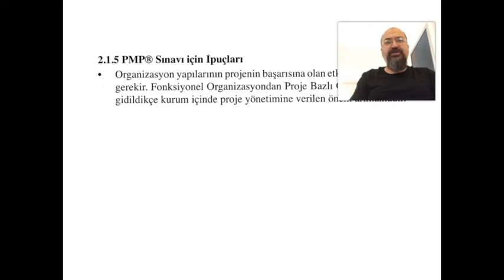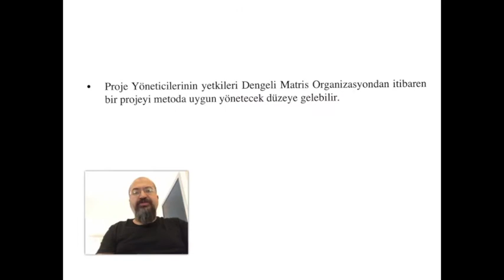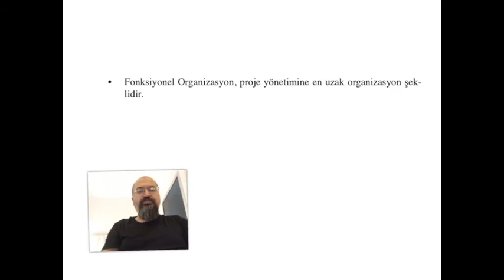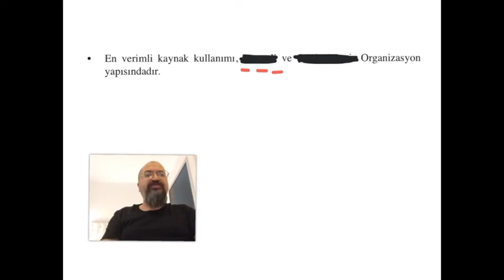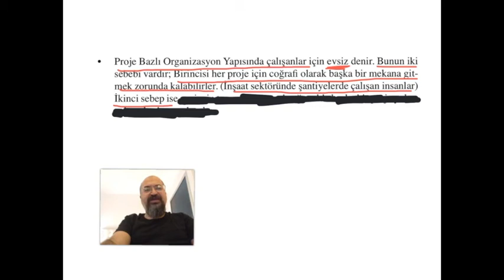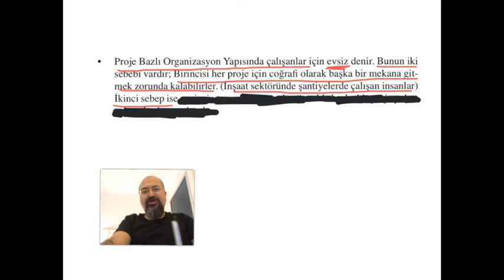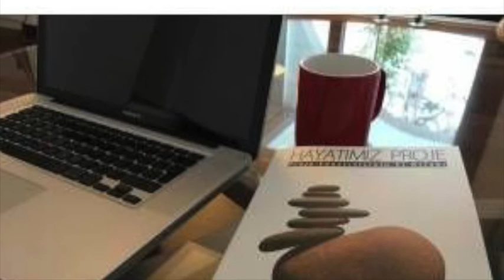Proje Yönetimi Sohbetleri 45 - 2.5. PMP Sınavı için İpuçları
Organizasyon Yapıları hakkında sınav için bilinmesi gereken detaylar bu videoda.